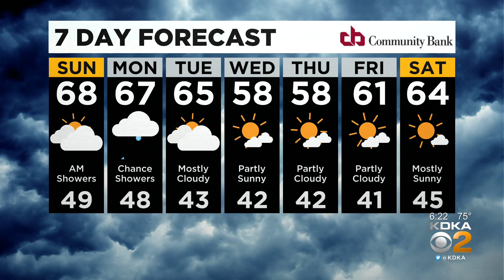KDKA-TV Evening Forecast (4/10)